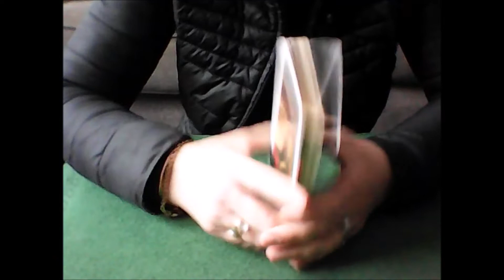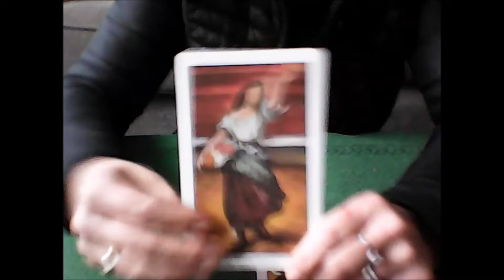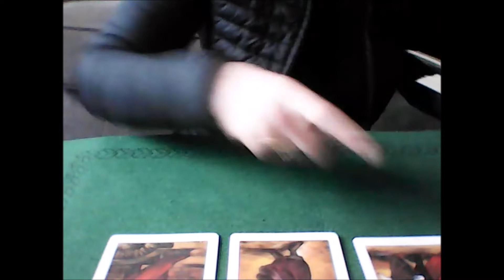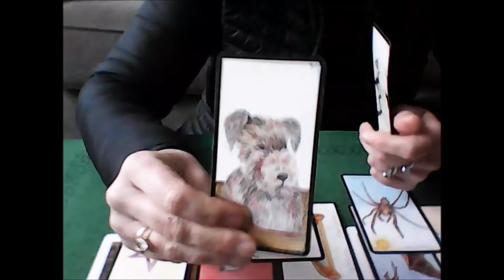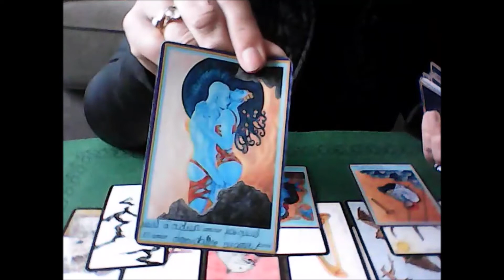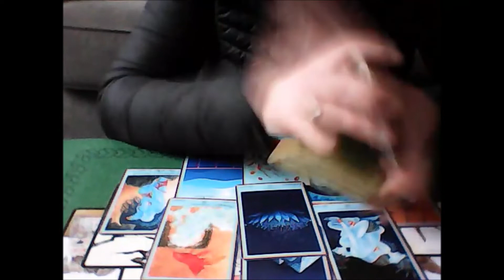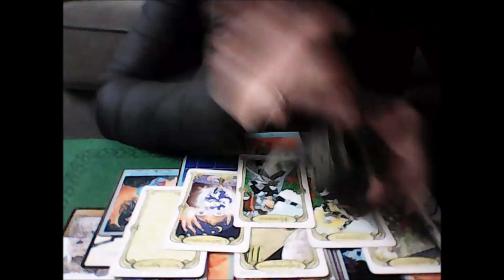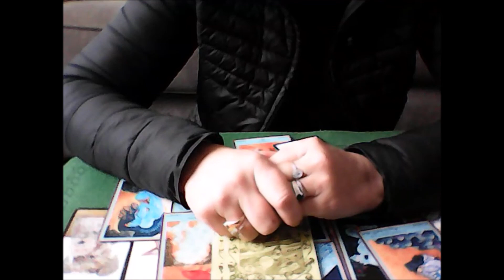♋Horoscope Cancer Mars | Cancer horoscop march ~ 2022 - Que vous réserve ce mois ?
horoscope du signe Astrologique du mois de mars2022 pour le signe solaire, lunaire, vénus et ascendant cancer pour le domaine

Prenez ce qui résonne en vous et laissez le reste de côté, vous pouvez aller consulter la vidéo de votre signe lunaire, en vénus ou ascendant en parcourant la playlist de Mars 2022

                         🧿🔮 W E L C O M E   TO   M Y  M A G I C A L  W O R L D  ✴✨

Cette guidance est GENERALE. Merci de faire preuve de discernement et d'autonomie dans l'écoute des oracles.

Les tirages ne peuvent pas parler à tout le monde ET ne sont pas des divertissements pour l'égo et à la légère.

La guidance permet de livrer des messages et prises de conscience libératrices.
Elle ne remplace en aucun cas votre propre guidance et libre arbitre;=.

Les messages et flashs pour votre signe apportent son lot de bonnes nouvelles.

Afin de parvenir à prendre les bonnesdécisions, vous pourrez vous appuyer sur les vidéos mis en ligne ou en privé.

Je propose des séances à tarif réduit pour les personnes qui me consultent pour anniversaire. ex: 40 € séance complète au lieu de 50 €;

Oracles utilisés : Oracle de la Triade
                              Oracle Gé
                              Oracle Bleu
                              Les anges de l'amour
                              Tarot Psychique

SOS Medium vous propose  des tirages intuitifs mensuels et trimestriels. Une fenêtre pour vous ouvrir au mieux-être, vous accompagner à appréhender les situations de la vie et vous inviter à vibrer de votre plus belle lumière. Il s'agit de tirages généraux qui ne peuvent parler à tout le monde, prenez ce qui résonne avec vous en fonction de votre situation et de vos circonstances.

Informations générales :
Les vidéos et guidances offertes sur SOSMedium sont à prendre avant tout comme un divertissement.

Les prédictions ne peuvent être garanties à 100%; gardez votre libre arbitre en toutes circonstance, vous seul êtes responsable de vos choix de vie.
SOS MEDIUM n'est pas habilité à prescrire des conseils médicaux, juridiques ou financiers.

Merci pour vos commentaires, pouces et partages. :-)

Sophie Medium